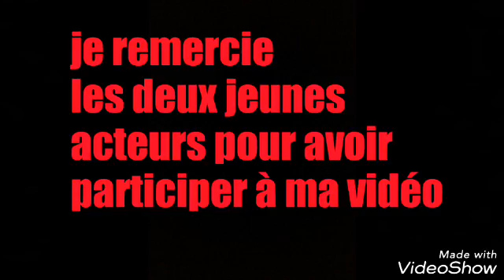Course poursuite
Premier sketch